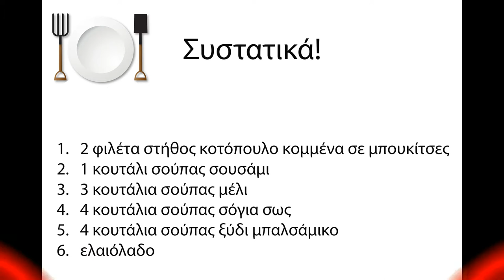Γλυκόξινο Κοτόπουλο Με Σουσάμι